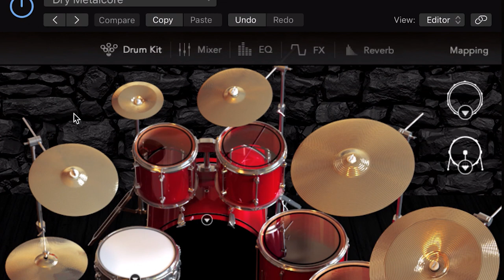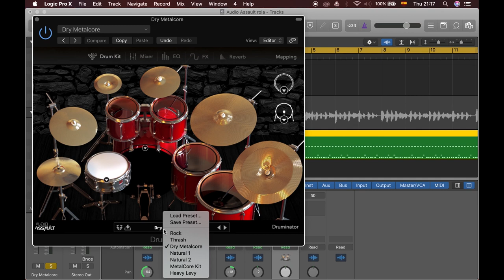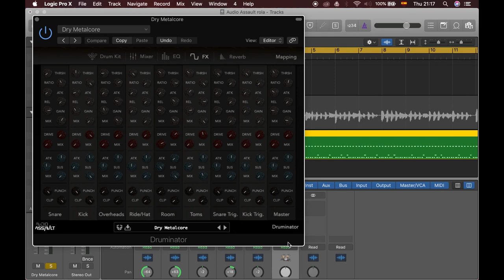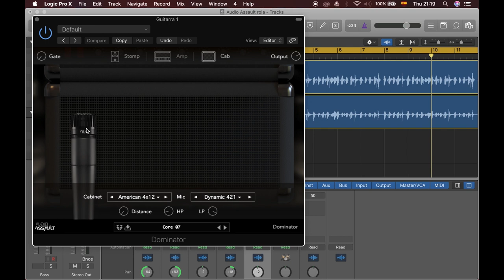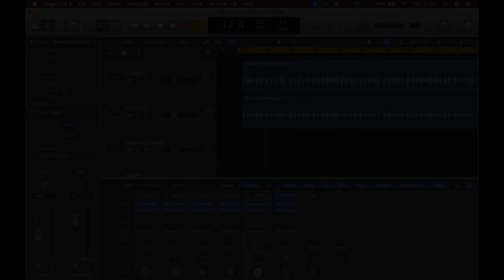¡Probando los mejores plug-ins hechos en México! * Audio-Assault *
Audio Assault es una marca de plug ins 100% mexicanos que tienen baterías virtuales, amps para bajo, distorsiones, entre muchas cosas más en su arsenal para sonar como nos gusta: ¡CON PUNCH!

¿Te gustó el sonido de Audio-Assault? ¡Checa sus redes!